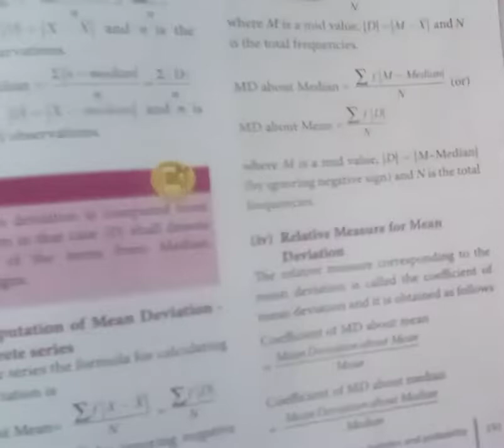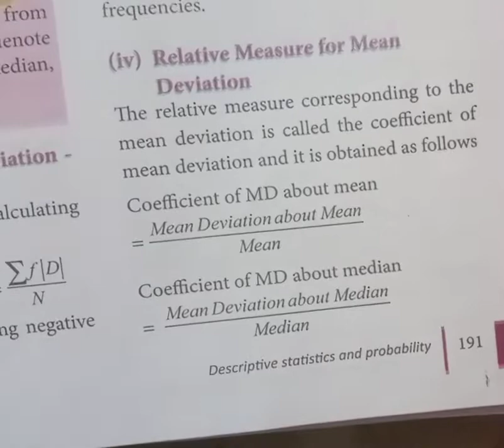TN 11th Bussiness Maths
Mean Deviation